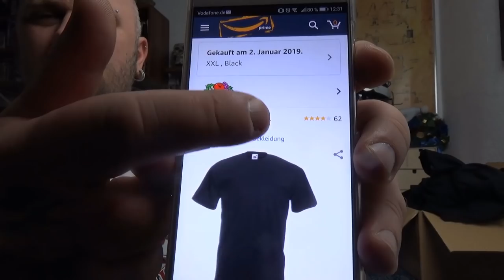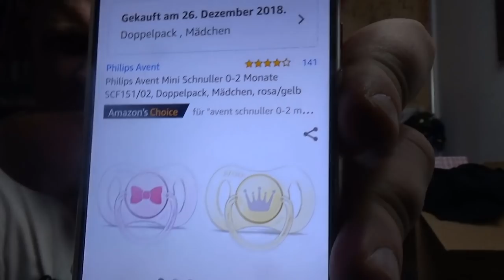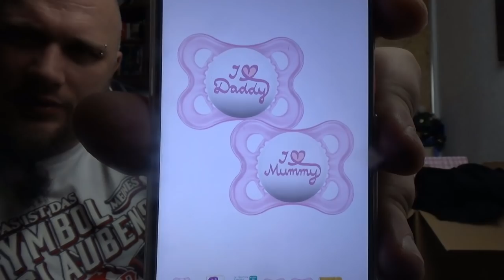Odin war einkaufen | T Shirts, Eiskratzer und was für die kleine Maus